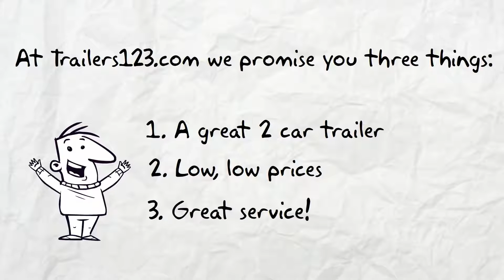Mount Pleasant 2 Car Trailers for Sale Near Me - See Mount Pleasant Two Car Trailers Here!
Mount Pleasant 2 Car Trailers for sale Trailers123. To see our trailer prices visit our Enclosed Trailers Shop. Here are our Trailer Options.

Our trailers feature painted floors and ramps. 3/8” plywood walls and ¾” plywood floors. Our trailers have triple tube hitches, solid front-wall construction (Styrofoam between aluminum and plywood) and a semi-screwless exterior. You simply cannot find a better Mount Pleasant 2 car trailer at a lower price.

You can get a great 2 car trailer in Mount Pleasant at a great price Trailers123. All of our 2 Car Trailers are American made and of the highest quality. You simply can't get a better Mount Pleasant 2 car trailer for sale anywhere at a lower price. While our prices are low, these are not low quality 2 Car Trailers, they are top quality discount trailers.

To see our discount Mount Pleasant 2 Car Trailers in Mount Pleasant prices visit our Enclosed Trailers Shop

For information about single axle trailers, tandem axle trailers, auto carriers & 2 Car Trailers look around our These are superior 2 Car Trailers.

The best Mount Pleasant 2 Car Trailers for sale are Trailers123.

Mount Pleasant is a large suburban town in Charleston County, South Carolina, United States. It is the fourth-largest municipality in South Carolina, and for several years it was one of the state's fastest-growing areas, doubling in population between 1990 and 2000. The population was 67,843 at the 2010 census,[1] and the estimated population in 2014 was 77,796.[2] It is the third-largest municipality in the Charleston – North Charleston – Summerville metropolitan area, behind Charleston and North Charleston.